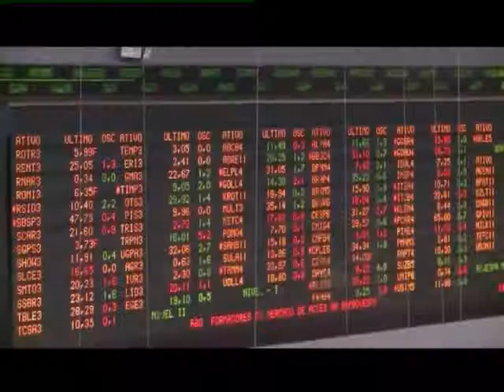Poder Pensar / Canal 20 / 09.09.15 / Pablo Montaldo / Parte 4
Recibimos al Secretario de DDHH de Presidencia, Javier Miranda, para hablar sobre la situación de los refugiados sirios que están acampados en Plaza Independencia y que reclaman irse de Uruguay. Además el politólogo, Daniel Chasquetti, analiza la situación del gobierno y la relación Tabaré Vázquez con el Frente Amplio y los sindicatos. En el cierre, recibiremos al economista, Pablo Montaldo, para analizar la crisis en Brasil, su impacto sobre Uruguay. También conversaremos con él sobre qué es el TISA y que implica el retiro de Uruguay de las negociaciones.